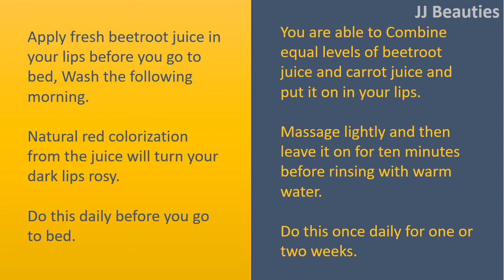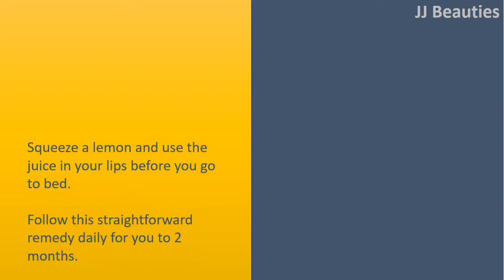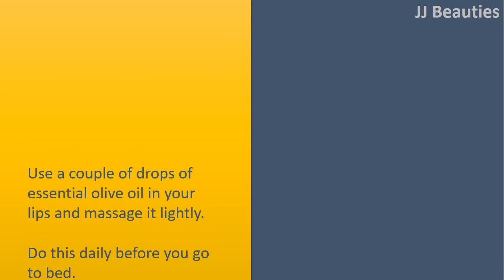how to get rid dark lips using Beetroot & Pomegranate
How to get Rid Dark Lips.

Beetroot.
Apply fresh beetroot juice in your lips before you go to bed.
Wash the following morning.
Natural red colorization from the juice will turn your dark lips rosy.
Do this daily before you go to bed.
You are able to Combine equal levels of beetroot juice and carrot juice and put it on in your lips.
Massage lightly and then leave it on for ten minutes before rinsing with warm water.
Do this once daily for one or two weeks.

Pomegranate.
Combine together one teaspoon of crushed pomegranate seeds along with a little milk cream and rose water.
Apply this paste in your lips and lightly scrub for couple of minutes.
Wash with warm water.
Do this once daily.
Combine equal levels of pomegranate juice, beetroot juice and carrot juice.
Put it on in your dark lips once daily.

Lemon
Squeeze a lemon and use the juice in your lips before you go to bed.
Follow this straightforward remedy daily for you to 2 months.
Have a thin slice of lemon, sprinkle a little bit of sugar on the top and rub it in your lips.
It'll exfoliate dead cells so new, fresh skin can be displayed.
Make use of this remedy daily for few days.
Alternatively, you are able to prepare a combination of 1/2 teaspoon all of fresh lemon juice, glycerin and honey. Put it on in your lips before you go to bed.
Do this daily before you see good results.

Use a couple of drops of essential olive oil in your lips and massage it lightly.
Alternatively, combine 1/2 teaspoon of sugar along with a couple of drops of essential olive oil.
Scrub your lips lightly with this particular mixture once per week.
This straightforward recipe will reinstate your natural lip color and shine inside a couple of months.